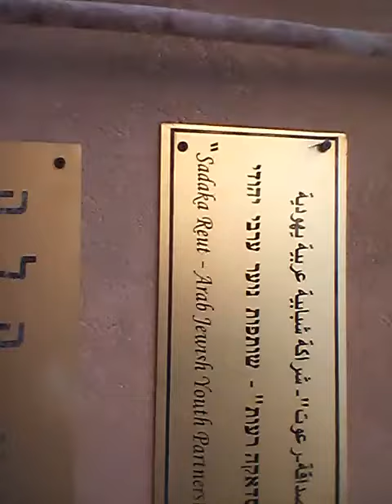October 6, 2016(20)